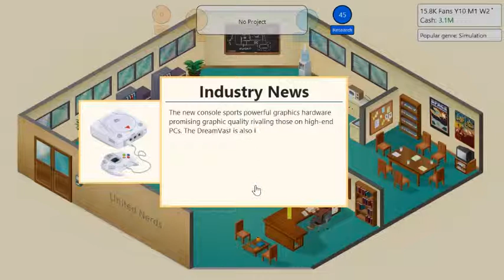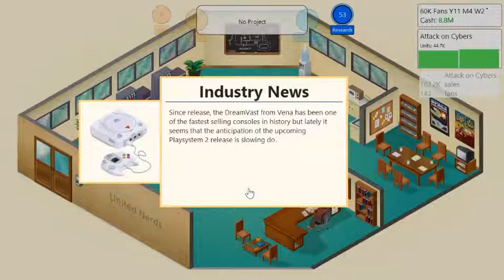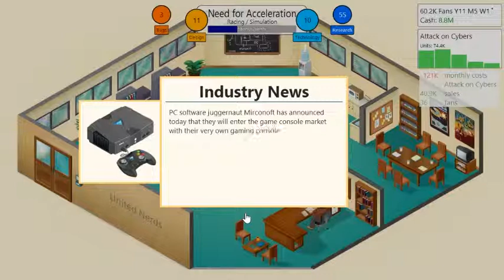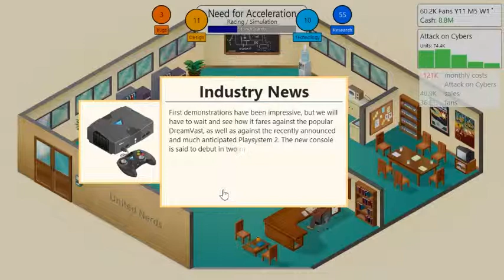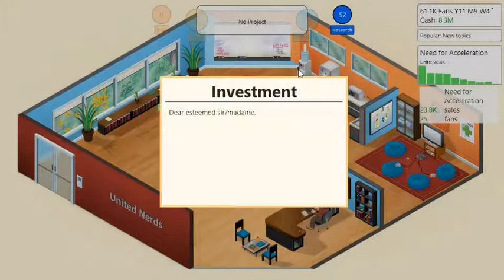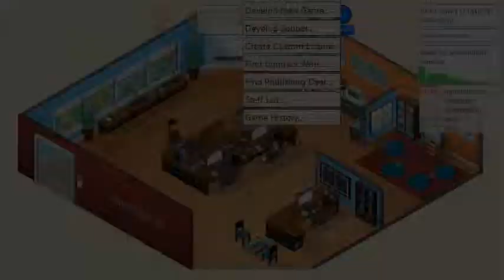Game Dev Tycoon - WTF is Cyberpunk? - Part 4 - Nintennerd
Seriously though what is it...

League of Legends: Nintennerd